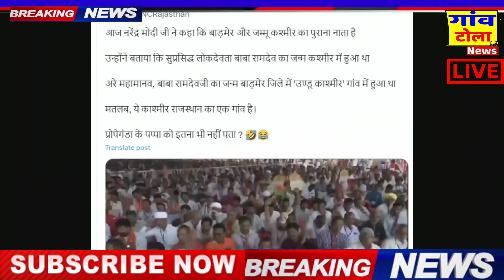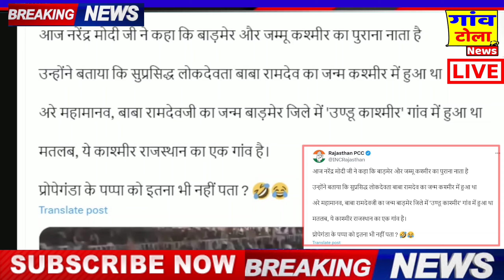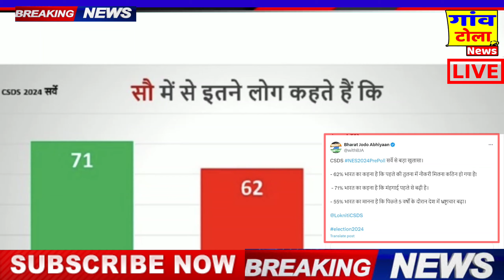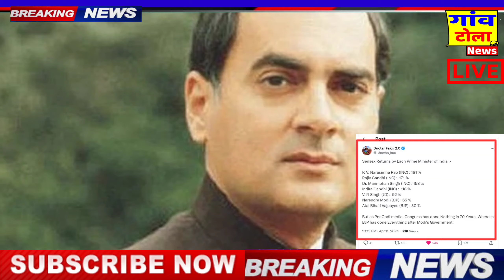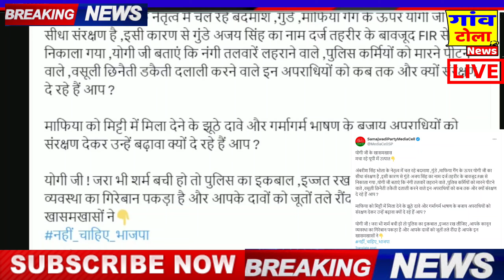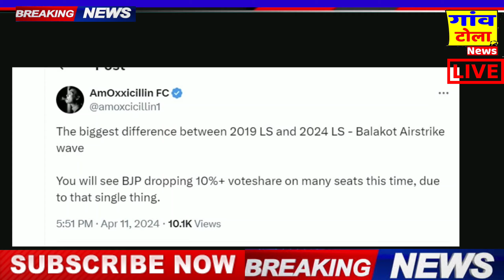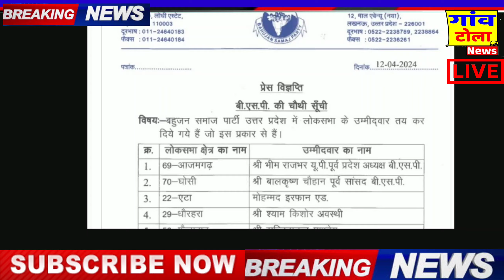Loksabha election 2024: भरी सभा में मोदी के साथ मोए मोए मजाक ? congress news,rahul gandhi, modi news